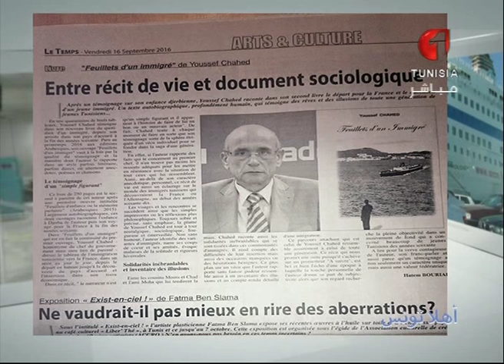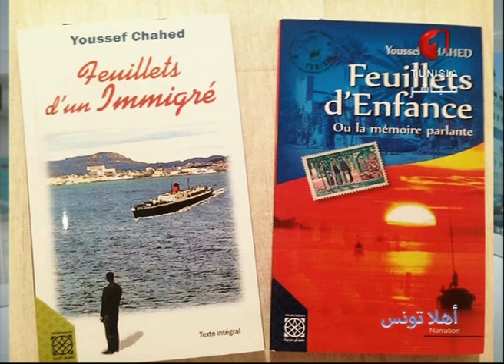Télévision Tunisienne Entretien 17 09 2016 12h30